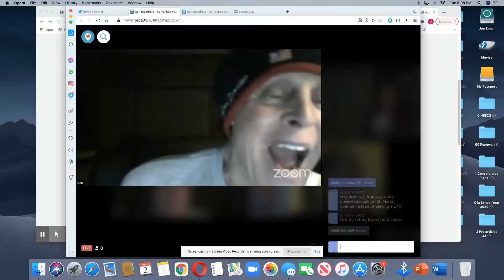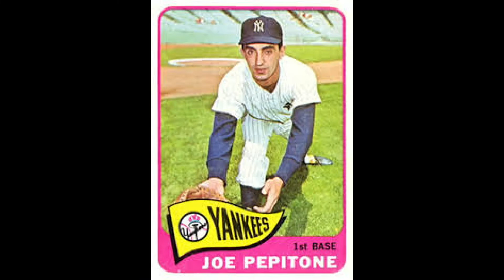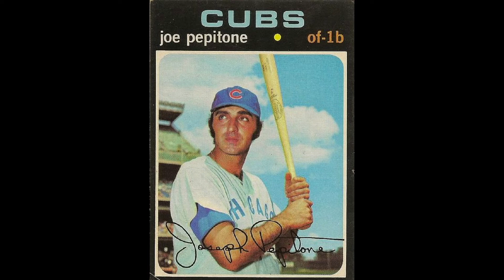2021 Joe Pepitone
Zoom Interview with Joe Pepitone and Ron Blomberg